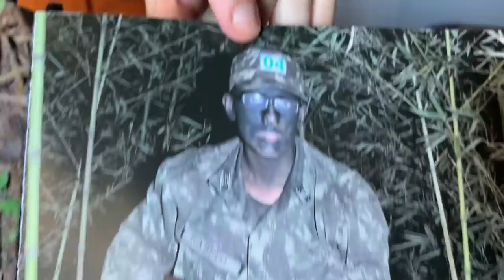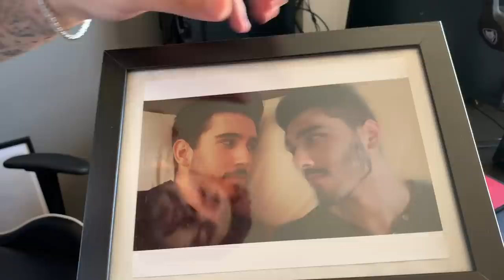OUR ROOM TOUR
SEND US A LETTER OR ANYTHING YOU WANT:
Spain

🎵 Track Info:

Title: Summer Smile by Silent Partner
Genre and Mood: Pop + Bright